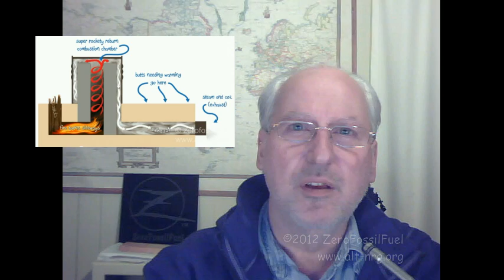#318 Lab renovation update #4